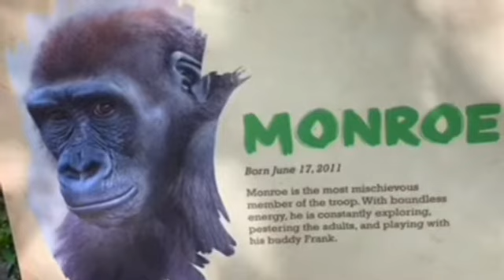Gorilla 💗 Mom and daughter 🧡 Mom Imani and Joanne 🌸 San Diego Safari Park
⭐️Kamilah 12/05/1977　ポールドンとインジアの母親。

⭐️Kokamo. 12/20/1988